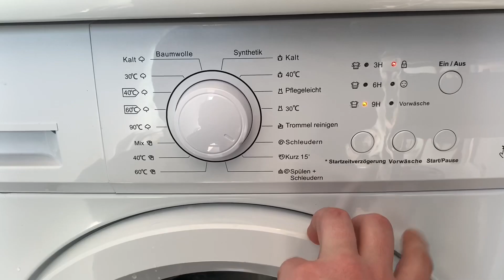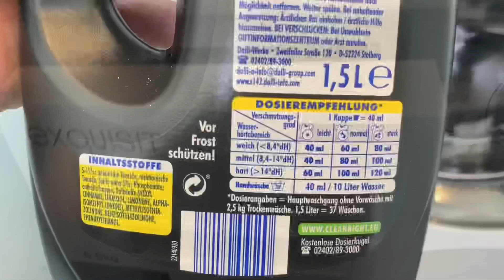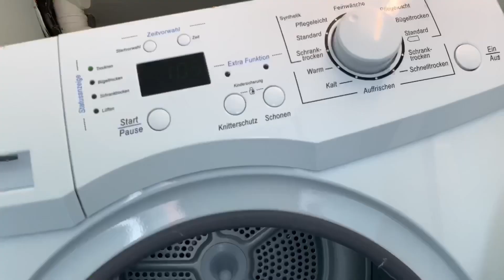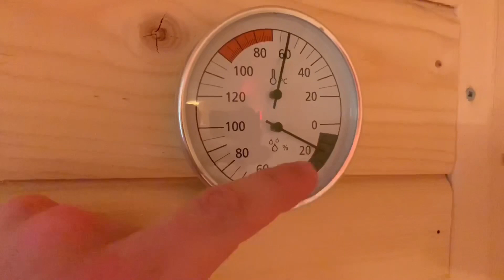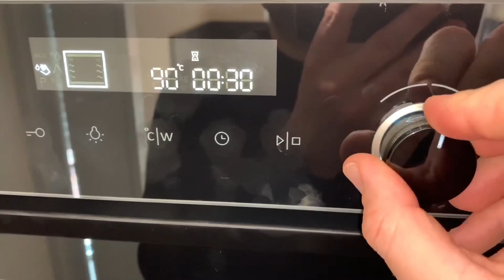Das Beste der letzten zwei Wochen Pduesp (PDP Performance) Impressionen sneak peek by Pduesp #36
In diesem Video seht ihr was in den letzten zwei Wochen bei mir im Leben abgelaufen war und dadurch könnt ihr auch Erkenntnisse über zukünftige Videos bekommen.

Viele der gezeigten Szenen könnten auch auf meinen PKW Kanal ausgestrahlt werden, daher schaut euch auch diesen an

(Spoiler Alarm)

A little sneak peek preview of future videos by pduesp

pduesp